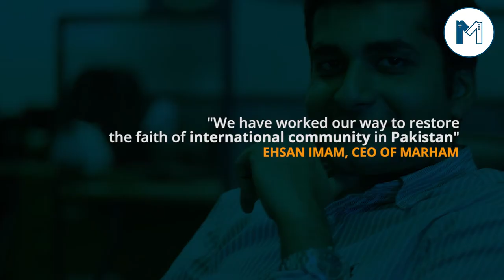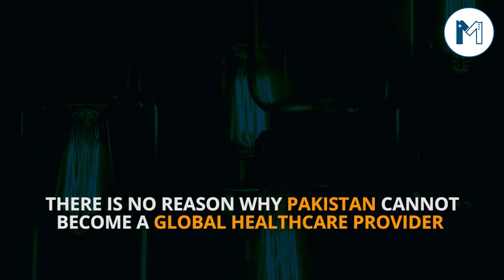Medical Tourism beating IT Industry in Pakistan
Watch How Afghani patient gets treatment through Marham in Pakistan.